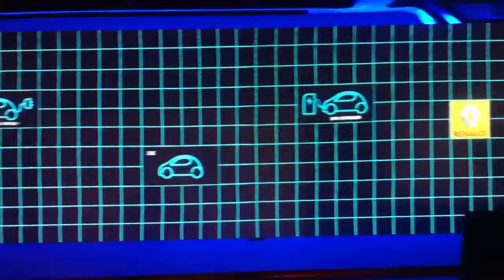Renault Interactive Wall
Interactive Wall Projection - with sensors and video embedding